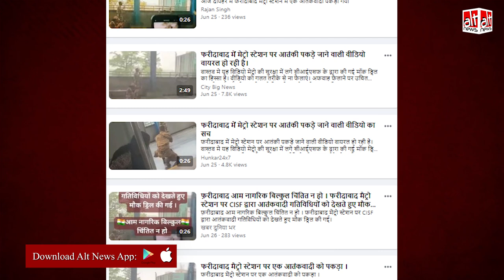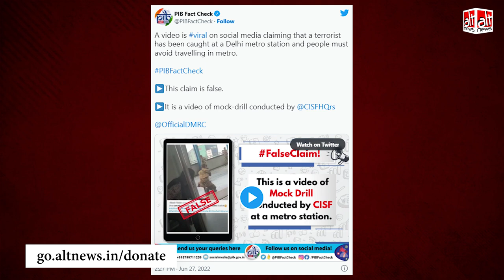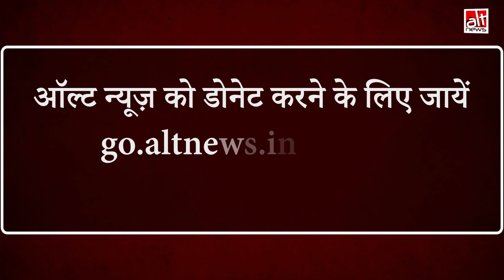फरीदाबाद मेट्रो स्टेशन से आतंकी पकड़े जाने के दावे के साथ मॉक ड्रिल का वीडियो शेयर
A video of a mock drill conducted by the CISF at a metro station in Faridabad was believed to be a true incident where a 'terrorist' was caught.